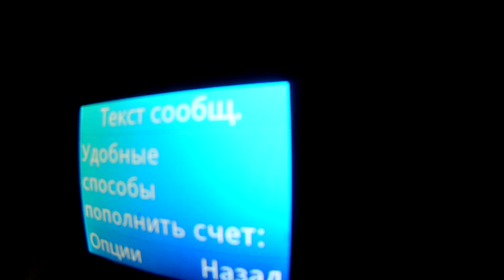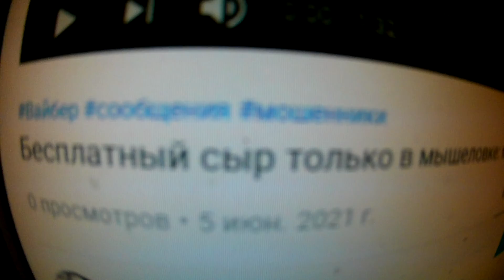Бесплатный сыр в мышеловке: мне подбрасывают информацию о другой схеме)))